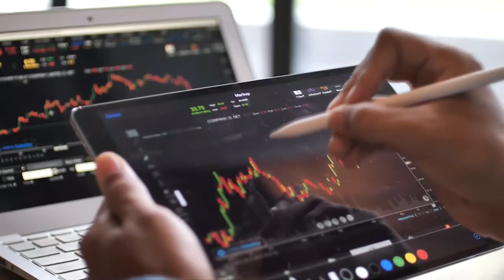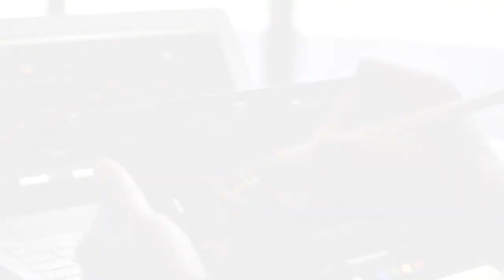El Ibex sigue en 'modo verano' y cierra en rojo por el mal tono de las eléctricas